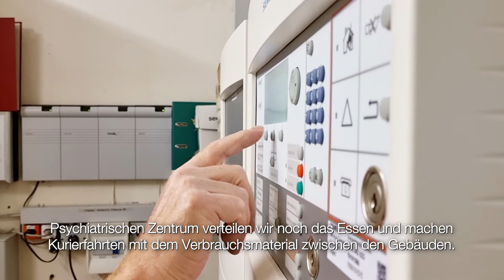Arbeiten als Fachperson Technik und Hauswartung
Im SVAR arbeiten täglich knapp 700 Personen in ganz unterschiedlichen Berufen. In diesem Video erzählt Daniel Kaufmann, Teamleiter Technik und Hauswartung, von seinem Berufsalltag und seinem Team. Hier gibt es weitere Informationen zu den offenen Stellen im SVAR: svar.ch/stellen